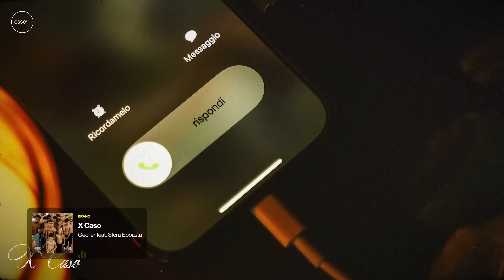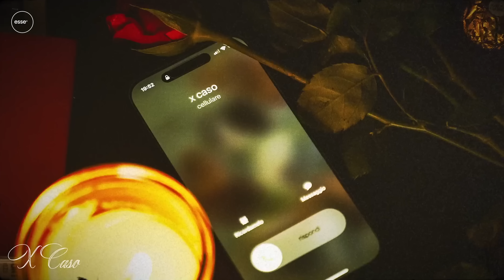Gli adulti reagiscono alle hit di IL CORAGGIO DEI BAMBINI di Geolier | ESSE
Esse presenta: Gli adulti reagiscono alle hit di “Il Coraggio Dei Bambini” di Geolier.

In occasione dell’uscita del nuovo album, “Il Coraggio Dei Bambini”, abbiamo chiesto a tre persone adulte di reagire alle hit di Geolier dell'ultimo disco.

INDICE

0:00 Intro
0:37 Reaction a “Money”
2:40 Reaction a “X Caso”
5:29 Reaction a “Monday”
6:48 Reaction a “Chiagne”